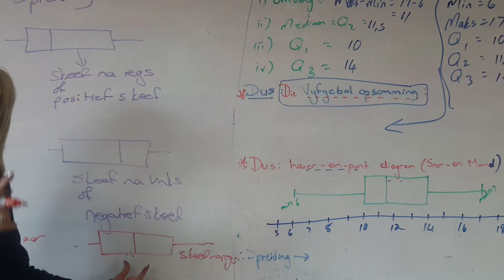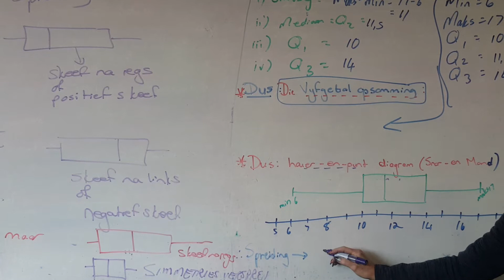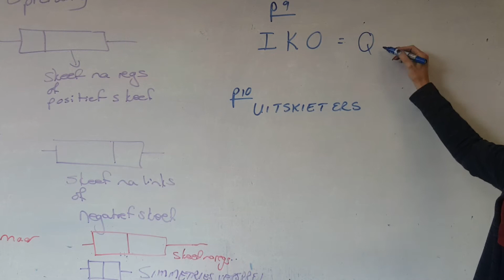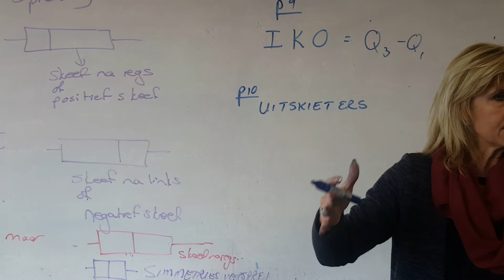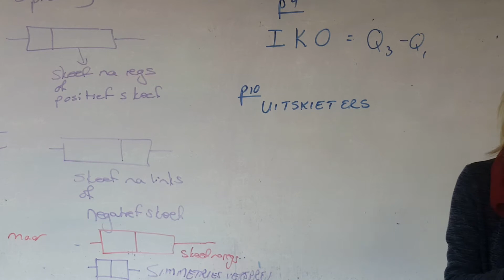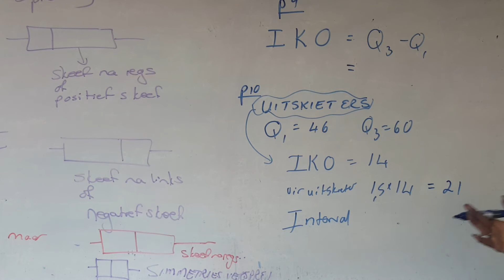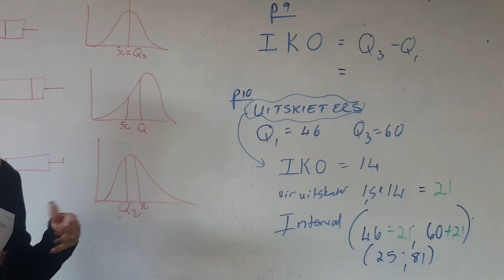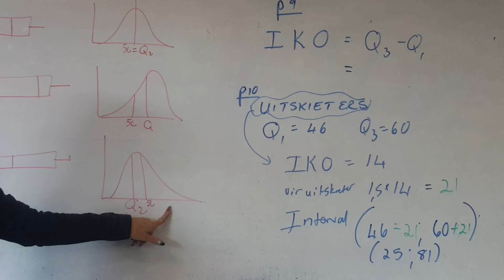Allies Wiskunde 2020 Graad 11 - 94 Deel 2